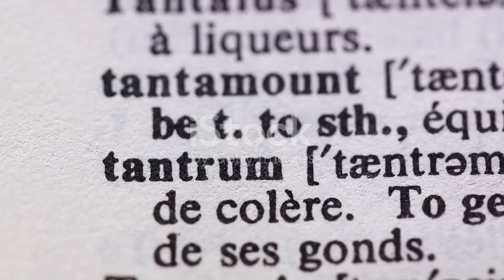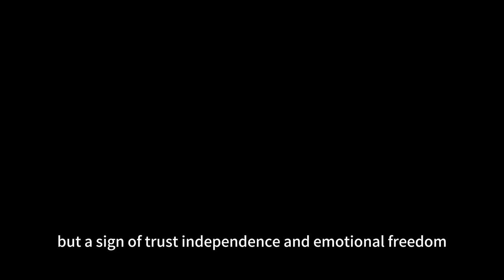When your child loses his temper with you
Dear viewers and parents, have you ever been scared to death by your own little monster? Then you must not miss my new video!
This video is like a "little monster manual" that allows you to return to the ranks of cool super parents on the verge of going crazy. We'll explore a child's world and decipher the secret language behind those seemingly volcanic emotions. From linguistics to psychology to the mysterious facial expressions, every little move has a lot of knowledge!
Remember to go to @parenting小helper. They have provided a lot of precious parent-child communication guides and tips. I have benefited a lot and made the birth of this video even more glorious. Our next stop is to become a cool parent!
Let’s not repeat too much, come and watch the video, let’s explore the inner world of children together, and become masters of communication in understanding “little aliens”!